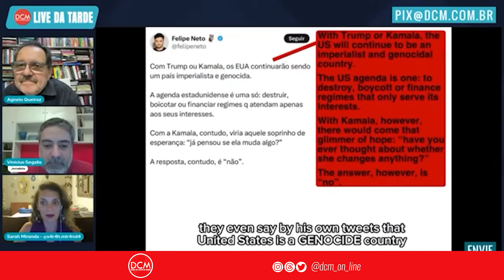Eduardo Bolsonaro faz campanha para Trump nos EUA: “É patético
Cortes DCM

🪙 envie contribuições
👥 seja membro